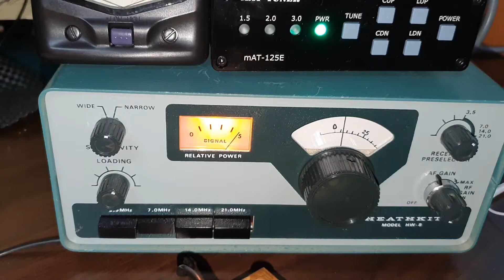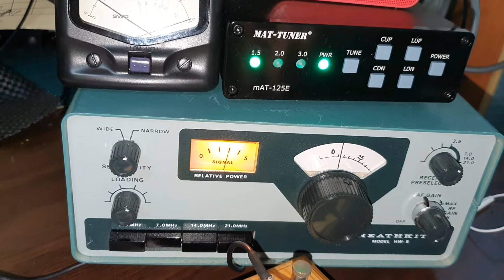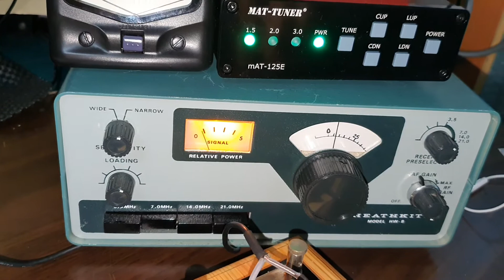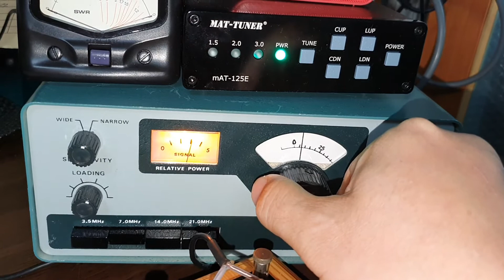Heathkit HW-8 40m Band CW QSO less 2watts QRPp소출력 전신 한글교신 with 6K5BXQ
CW QRP QSO with 6K5BXQ